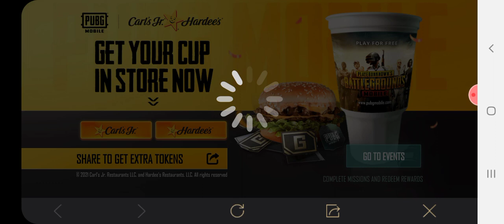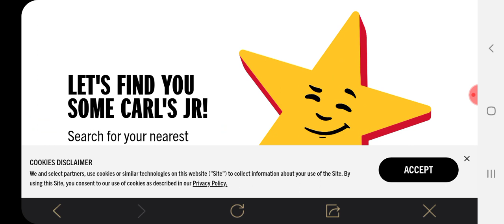PUBG MOBILE AND CARL'S JR.?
this is about coupons and how to get stuff from Carl's Jr.